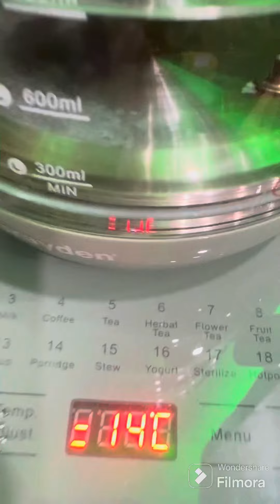minivlog day3 whaticookinaday whatieataday cooking food tiffinboxideas